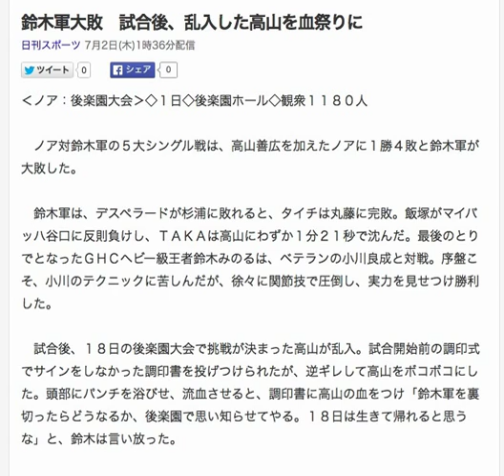鈴木軍大敗 試合後、乱入した高山を血祭りに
あなたもYouTubeを使って日給２万円のビジネスを
試してみませんか？

‹ノア：後楽園大会›◇１日◇後楽園ホール◇観衆１１８０人

　ノア対鈴木軍の５大シングル戦は、高山善広を加えたノアに１勝４敗と鈴木軍が大敗した。

　鈴木軍は、デスペラードが杉浦に敗れると、タイチは丸藤に完敗。飯塚がマイバッハ谷口に反則負けし、ＴＡＫＡは高山にわずか１分２１秒で沈んだ。最後のとりでとなったＧＨＣヘビー級王者鈴木みのるは、ベテランの小川良成と対戦。序盤こそ、小川のテクニックに苦しんだが、徐々に関節技で圧倒し、実力を見せつけ勝利した。

　試合後、１８日の後楽園大会で挑戦が決まった高山が乱入。試合開始前の調印式でサインをしなかった調印書を投げつけられたが、逆ギレして高山をボコボコにした。頭部にパンチを浴びせ、流血させると、調印書に高山の血をつけ「鈴木軍を裏切ったらどうなるか、後楽園で思い知らせてやる。１８日は生きて帰れると思うな」と、鈴木は言い放った。